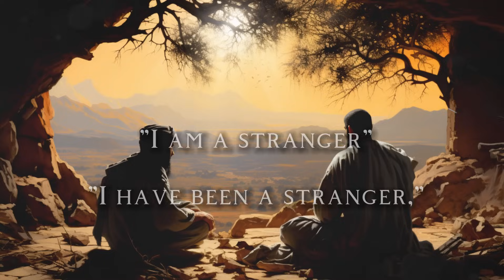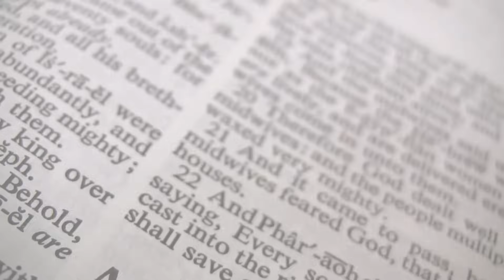THE ORIGIN OF JETRO: SARCEDOT OF GOD AND FATHER IN LAW OF MOSES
Discover the untold tale of Jethro, the enigmatic father-in-law of Moses and a key figure in shaping the destiny of a leader. Explore the profound influence Jethro had on the life of Moses and the pivotal role he played in the Exodus journey. Unveil the forgotten chapters of history that intertwine this sage's wisdom with the epic narrative of Israel's liberation.